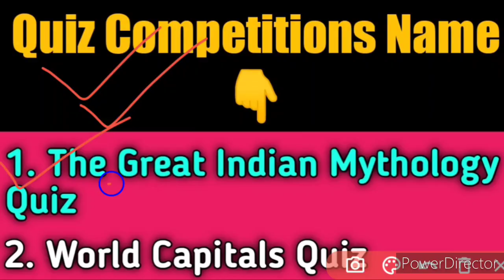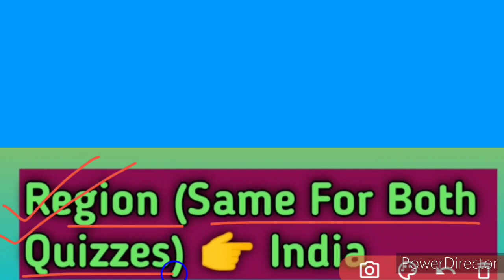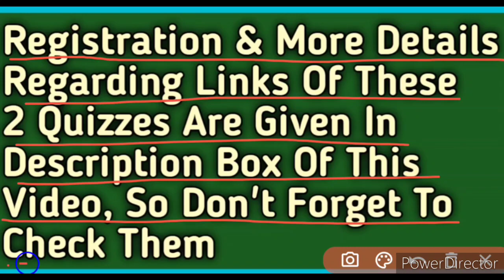Latest Online Quiz Competitions 2020 | 2 In 1 | Open For All | Win Cash Prizes 🤑💰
Hello everyone, in this video, we know about 2 new latest online quiz competitions 2020 which both are open for all and providing huge cash prizes 🤑💰, so kindly watch this video fully and carefully from beginning to end..🙏🏻🌹❤️